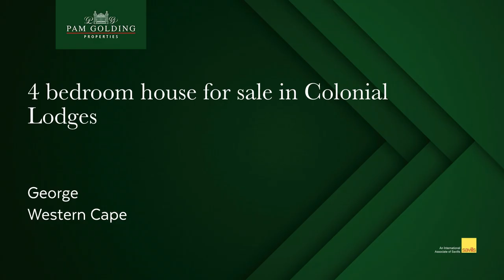4 bedroom house for sale in Colonial Lodges (Fancourt) | Pam Golding Properties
This 4-bedroom colonial lodge is situated close to the Clubhouse and Leisure Centre.

It has been beautifully renovated with high end fixtures and fittings. The comfortable furnishings have been carefully selected with quality and style being priority – ensuring and elegant yet homely feel.

On the ground level you will find the kitchen, lounge and terrace with a practical and modern dining area incorporated to allow for spacious living. There is also the laundry. A large bedroom with full en-suite leads onto the terrace which hosts a table with seating for 6 and a weber braai.

On the first level there are 2 spacious bedrooms and on the second level there is one bedroom. All the bedrooms are en-suite, have air-conditioning, flat screen TV's and a safe in the cupboard.

There is also a 4-seater golf cart which is included and there is a parking bay for the Golf Club. It also has a parking in the Cart Barn at a nominal fee per month.

Last but not least, there are 4 Fancourt Memberships attached to this Lodge – so this is the perfect investment for corporates/individuals or that family that loves Golf/Resort holidays.